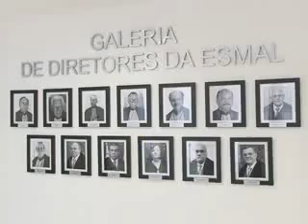Aniversário 25 anos da Esmal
A Escola Superior da Magistratura de Alagoas completou 25 anos prestou uma homenagem aqueles que fizeram a sua história. Para celebrar a data foi inaugurada uma galeria com fotos de ex-diretores da Esmal.